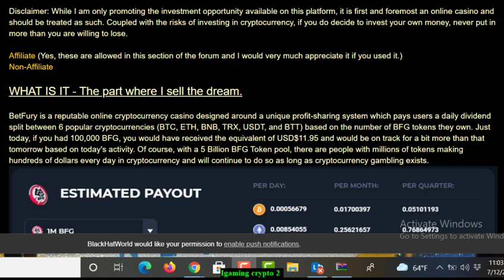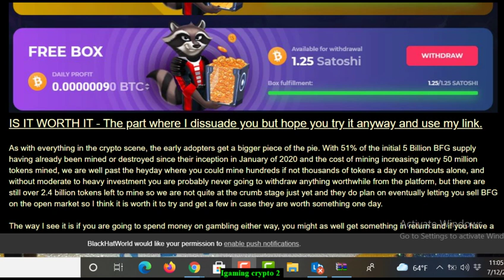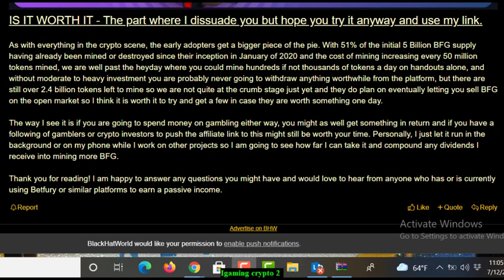Cryptocurrency iGaming Platform Paying Daily Dividends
iGaming cryptocurrency platform